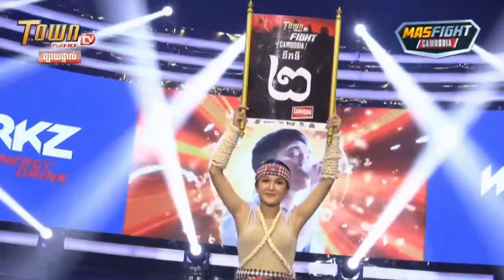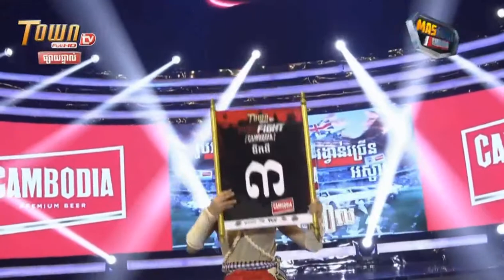ពេជ្រ ប៊ុនសិទ្ធ vs ខេម ចាន់ | Pich Bunsith vs Khem Chan | Town Mas Fight Cambodia